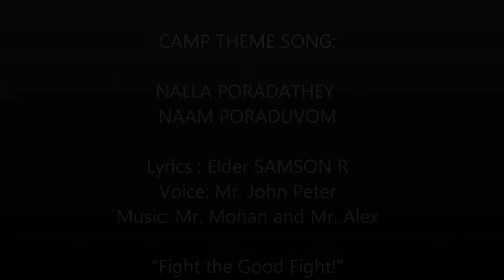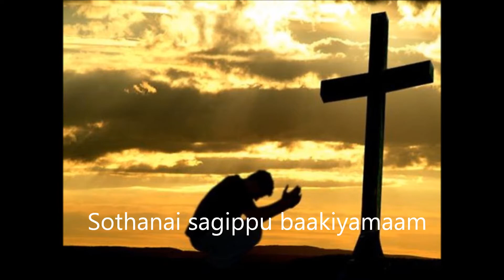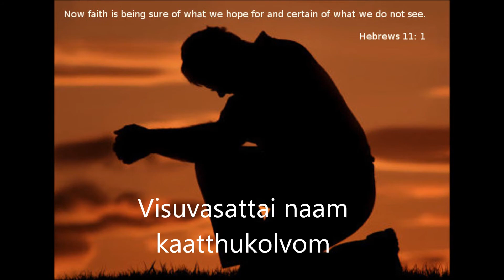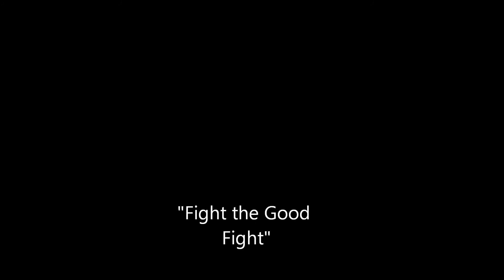Nalla Poradathey: Camp Theme Song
28th Annual Indian Churches Camp of Seventh-day Adventist Church. 31st May -2nd June 2013, Port Dickson

Guitar Chords for the Song

       Dm                                      C

Nalla porattathai naam poraaduvom

Therinthidum paavattai tallidevom x2

Visuvaattai tuvakki mudikkum

Yesuvai nohkki ohdiduvom x2

             Dm                   C

Sothanai sagippu baakiyamaam

             C                             Dm

Utthaman yendru vilanggiyapin x2

   F                                      Gm

Andru kuridum thammavar thirppin

     C                          Dm

Jeeva kiridam soodiduvaar x2 ... Nalla

Paarulagil poraadiyeh naam
Iccai adakamaai ohdiduvom x2
Accaiyan Yesuvin anuthinam jeyatthaal
Azhivilla kiridam soodiduvaar x2 ... Nalla

Ottathai ohdi muditthiduvom
Visuvasattai naam kaatthukolvom x2
Theva prasanam irunthidum namakku
Neethiyin kiridam soodiduvaar x2 ... Nalla